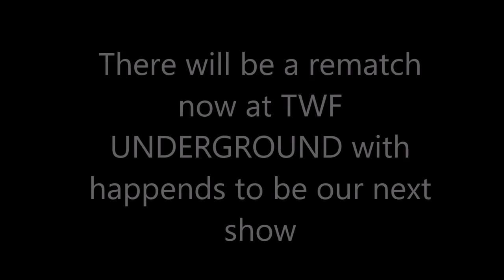TWF - BeatDown Episode #9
This show is pretty quick and to the point in making 2 more matches for TWF UNDERGROUND which is gonna take place on the 28th